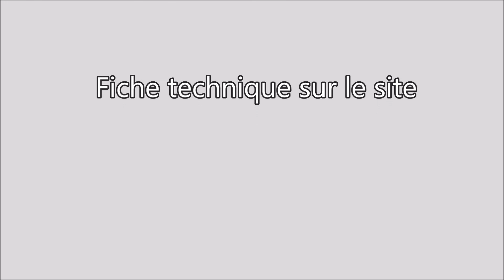Moi vouloir être le chat - line dance - VITA'DANSE 74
Chorégraphie line dance 32 temps, 4 murs, 1 restart . Novice. Chorégraphie de Huguette RAUCOULES . Musique de POW WOW